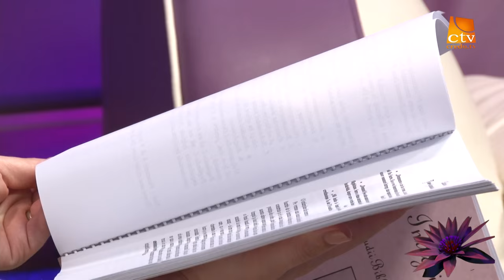Aurelia Gabor (3)